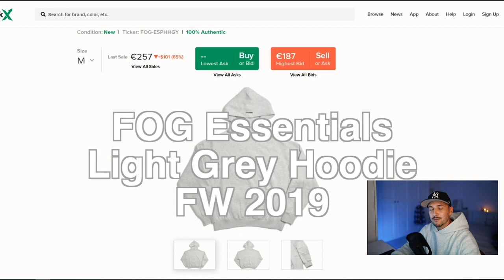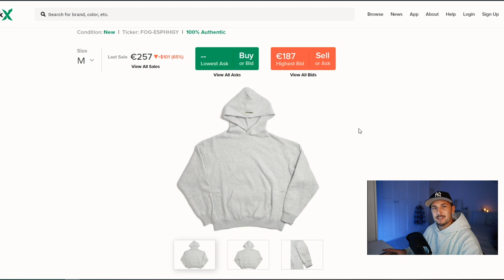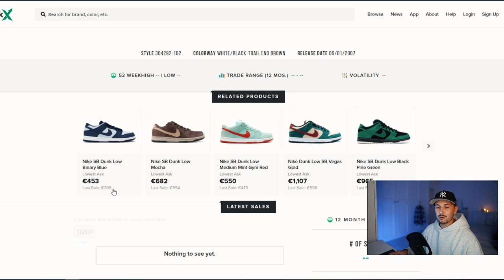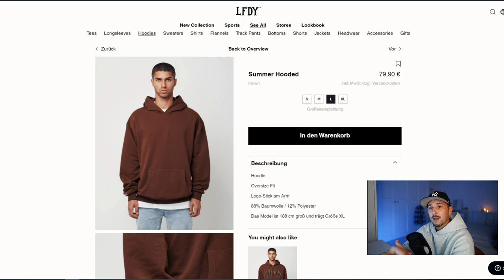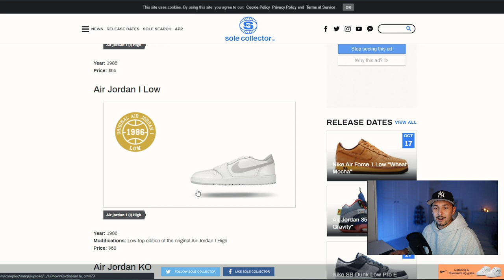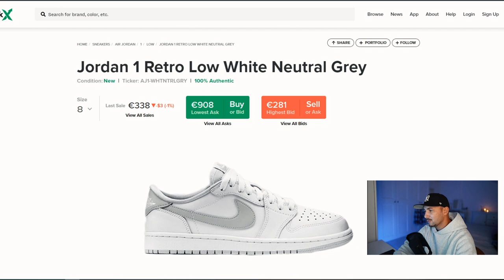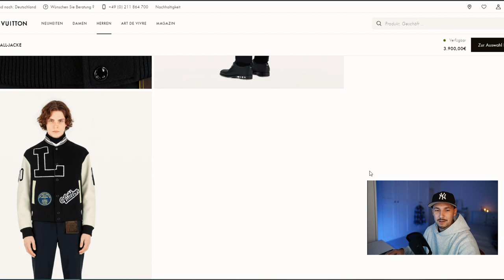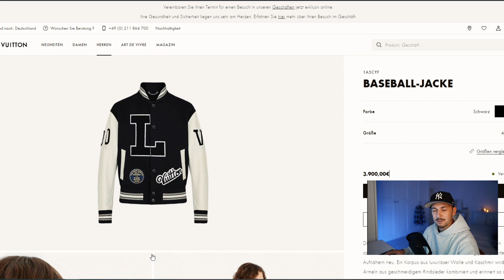MEINE GRAILS! DIESE PIECES HÄTTE ICH GERNE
Hi Leute,
in diesem Video findet ihr meine persönlichen Grails.
Pieces die Ich aktuell gerne hätte.

LG SANDRO